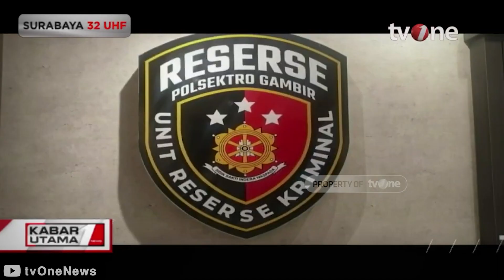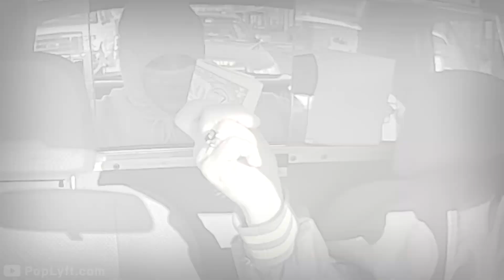When Uber Drivers Realize They're Being Robbed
Witness the shocking moments when Uber drivers find themselves in the midst of a robbery in my latest YouTube video, "When Uber Drivers Realize They're Being Robbed." This gripping compilation showcases real-life encounters between Uber drivers and robbers, highlighting the importance of safety and vigilance. Join us as we delve into these harrowing experiences and explore ways to stay protected.